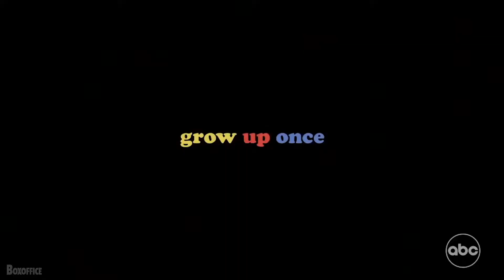THE WONDER YEARS Trailer Teaser 2021 Don Cheadle Comedy Series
The Wonder Years is an American coming-of-age comedy-drama television series created by Neal Marlens and Carol Black.[1] It ran on ABC from March 15, 1988 until May 12, 1993. The pilot aired on January 31, 1988, following ABC's coverage of Super Bowl XXII.[2][3][4] The series stars Fred Savage as Kevin Arnold, a teenager growing up in a suburban middle-class family. It co-stars Dan Lauria as his father Jack, Alley Mills as his mother Norma, Jason Hervey as his brother Wayne, Olivia d'Abo as his sister Karen, Josh Saviano as his best friend Paul Pfeiffer, and Danica McKellar as his girlfriend Winnie Cooper. It takes place from 1968 to 1973 and is narrated by Daniel Stern as an adult version of Kevin.

The show earned a spot in the Nielsen Top 30 during its first four seasons.[5] TV Guide named it one of the 20 best shows of the 1980s.[5] After six episodes, The Wonder Years won a Primetime Emmy Award for Outstanding Comedy Series in 1988.[5] In addition, at age 13, Fred Savage became the youngest actor ever nominated as Outstanding Lead Actor for a Comedy Series. The show was also awarded a Peabody Award in 1989 for "pushing the boundaries of the sitcom format and using new modes of storytelling".[6] In total, the series won 22 awards and was nominated for 54 more.[7] In 1997, "My Father's Office" was ranked #29 on TV Guide's 100 Greatest Episodes of All Time,[8] and in the 2009 revised list the pilot episode was ranked #43.[9] In 2016, Rolling Stone ranked The Wonder Years #63 on its list of 100 Greatest TV Shows of All Time.[10] In 2017, James Charisma of Paste ranked the show's opening sequence #14 on a list of The 75 Best TV Title Sequences of All Time.[11] As of recent years many critics and fans consider The Wonder Years to be a classic[12] with tremendous impact on the industry over the years, inspiring many other shows and how they are structured.
In the series finale, Winnie decides to take a job for the summer of 1973 as a lifeguard at a resort. Kevin, meanwhile, is at his job at his father's furniture factory and calls Winnie, who is distant and seems to be enjoying her time away from Kevin. Eventually, Kevin and his father fight and Kevin announces that he is leaving, reasoning that he needs to "find himself". Kevin drives to the resort where Winnie is working, hopeful that she can secure him a job and they can spend the rest of the summer together.[14][15]

Kevin eventually secures a job at the resort and plays a round of poker with the house band. He wins big and goes out to search for Winnie to tell her of his good fortune. To his surprise, he sees Winnie engaged in a passionate kiss with another lifeguard.

The next day, Kevin confronts her and they fight. Kevin then plays another round of poker, losing his car in a bet. Desperate, Kevin confronts Winnie and her new boyfriend at the restaurant and ends up punching him in the face. Kevin then leaves the resort on foot.

On a desolate stretch of highway, Kevin decides to begin hitchhiking. He finally gets picked up by an elderly couple and much to his surprise finds Winnie in the backseat. Winnie was fired over the fight Kevin instigated at the resort. Kevin and Winnie begin to argue and the elderly couple lose patience and kick them out of the car. A rainstorm begins and Kevin and Winnie search for shelter. They find a barn and discuss how much things are changing and the future. They make up and kiss passionately. (It is heavily implied that they lose their virginity to each other.)

The narrator's monologue states:

    Once upon a time, there was a girl I knew who lived across the street. Brown hair. Brown eyes. When she smiled, I smiled. When she cried, I cried. Every single thing that ever happened to me that mattered, in some way, had to do with her. That day, Winnie and I promised each other that, no matter what, we would always be together. It was a promise full of passion, truth, and wisdom. It was the kind of promise that can only come from the hearts of the very young.

They soon find their way back to their hometown and arrive hand-in-hand to a Fourth of July parade. During this parade, the adult Kevin (Daniel Stern) describes the fate of the show's main characters. Kevin makes up with his father, graduates from high school in 1974, and leaves for college, later becoming a writer. Paul studies law at Harvard. Karen, Kevin's sister, gives birth to a son in September 1973. Kevin's mother becomes a businesswoman and corporate board chairwoman. Kevin's father dies in 1975 and Wayne takes over his father's furniture business. Winnie studies art history in Paris while Kevin stays in the United States. Winnie and Kevin end up writing to each other once a week for the next eight years. When Winnie returns to the United States in 1982, Kevin meets her at the airport with his wife and eight-month-old son.